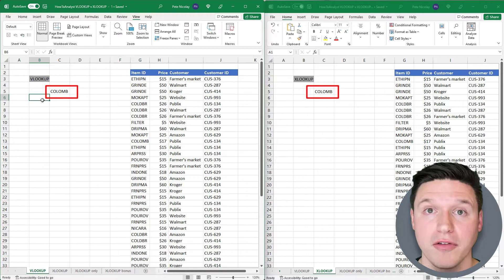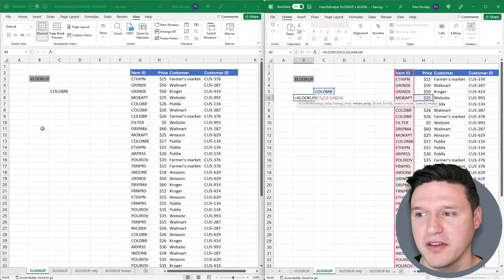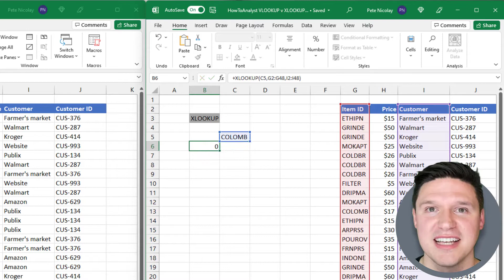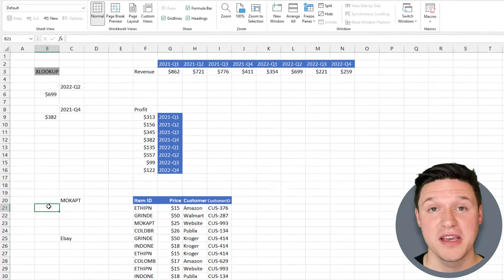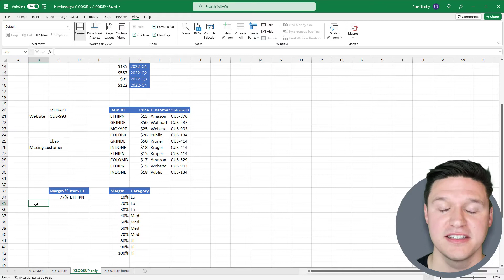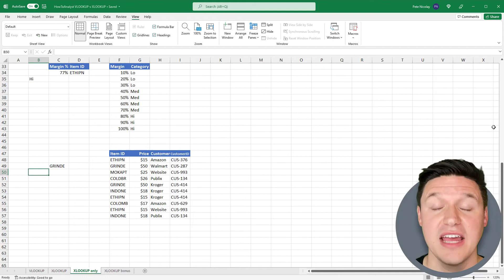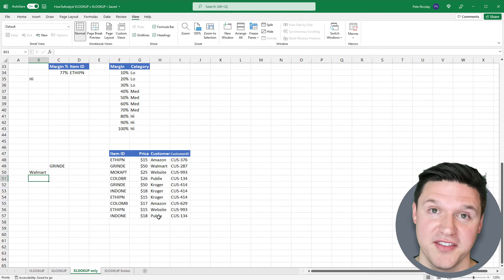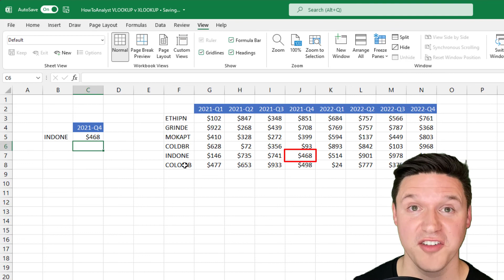The Difference Between XLOOKUP And VLOOKUP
This tutorial walks you step by step through the differences between Excel VLOOKUP and Excel XLOOKUP. Excel VLOOKUP was introduced in 1984 and Excel XLOOKUP was introduced in 2019 to build on VLOOKUP’s shortcomings. The first part of the video walks you step by step through the syntax differences between XLOOKUP and VLOOKUP. The second part of the video walks you through the things that only XLOOKUP can do.